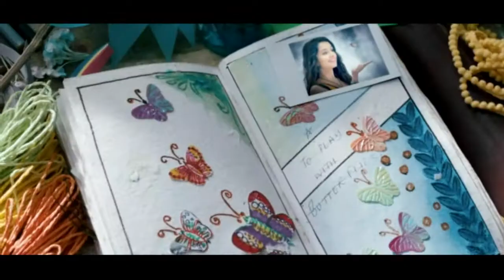Waarrior Savitri-Jadon Teri Yaad-Pakwood City's(only full HQ Song)video edited-2015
Title:Jadon Teri Yaad ,Song From album:Bollywood's Waarrior Savitri, Video Editing: Pakwood City's boy(Adnan A. Khan), Best Pick!